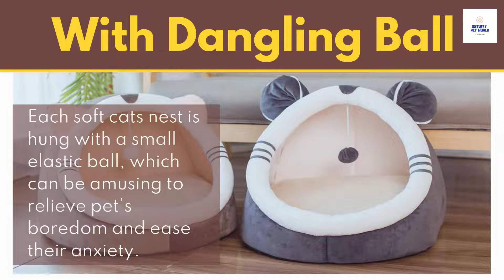😻 Cozy Cat Cave Bed or Small Dog Cave | Cats Love Warm and Comfy Cat Indoor House, Felt Cat Cave Bed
Cat Cave Bed or Small Dog Cave. Cats Loves these Warm and Comfy Cat Indoor House, or Felt Cat Cave Bed, that is now available at Sstuffy.com .

👉 Check out the coziest Cat Cave House for your cat,

Cats, like many small animals, are vulnerable when they are asleep, and in the wild will often seek out a place that is out of sight of predators. ...
The cave cover not only gives your cat the opportunity to hide out of sight, it also reduces noise and offers warmth.

A cat cave bed is a great way for your cat to safely satisfy their desire to hide, without getting stuck somewhere.

The whole cat house is warm and windproof, and the interior is comfortable and spacious, so that the cat's sleeping position is not restricted,
giving the cats and puppy a comfortable sleep experience.

Our high quality cat bed,  will make your cat get a good sleeping experience.